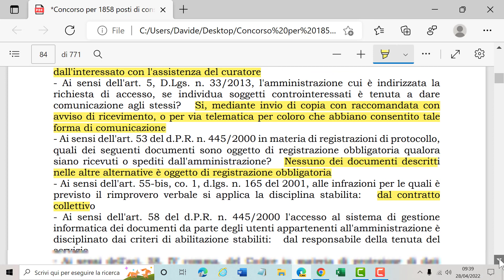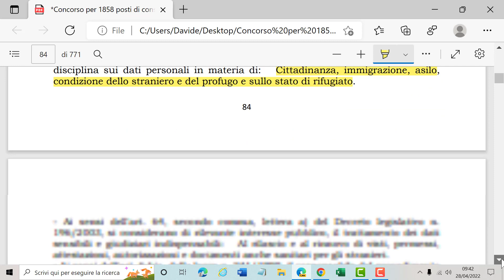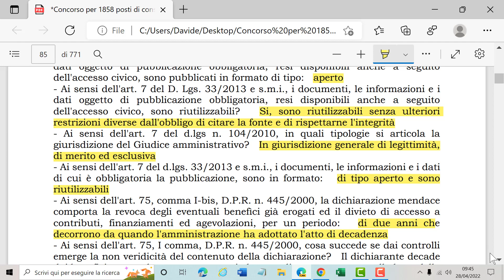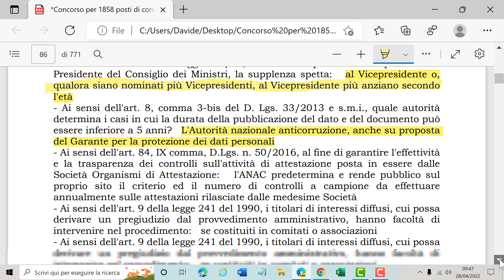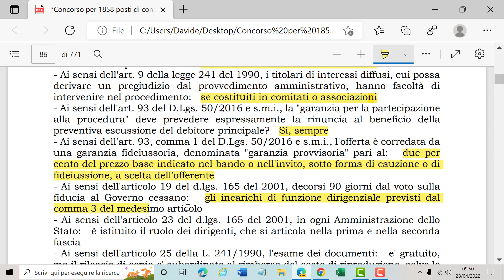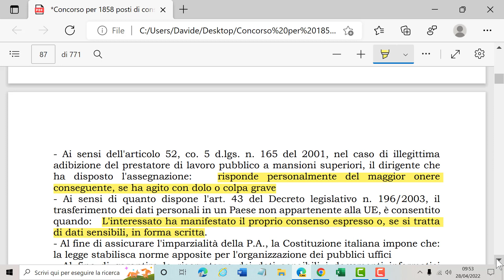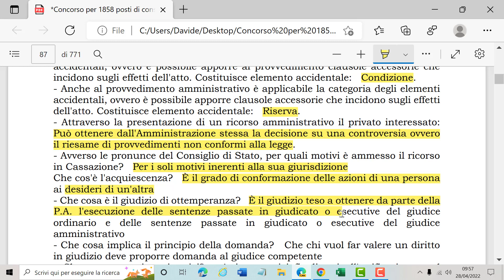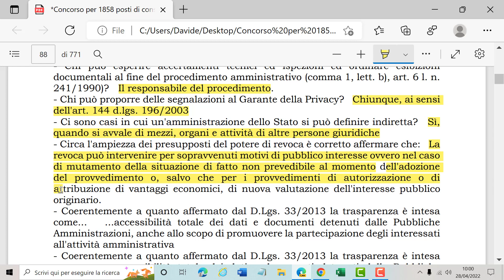Diritto amministrativo 13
In questi video vedremo domande e risposte ai quesiti di diritto amministrativo per i concorsi della P.A.